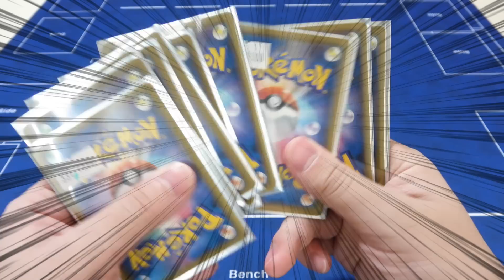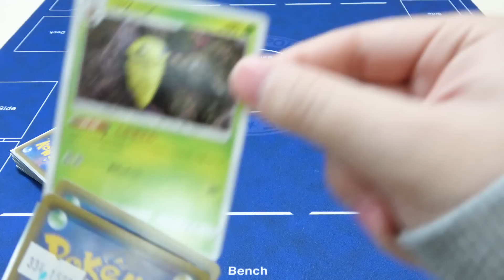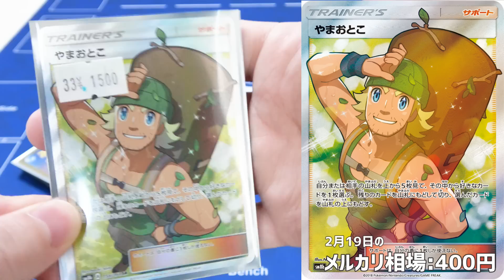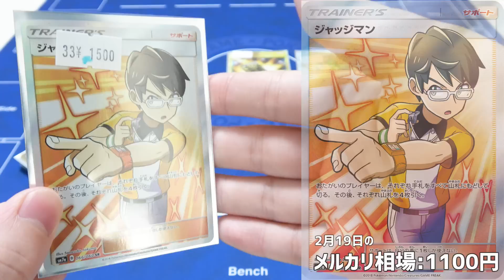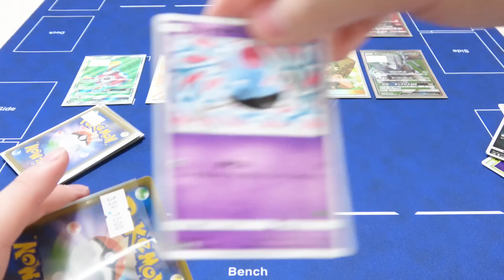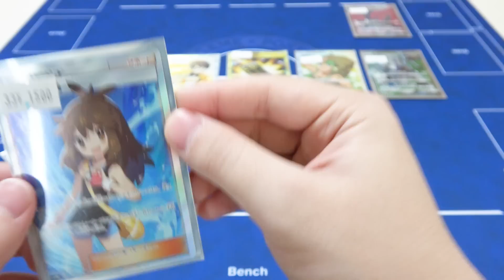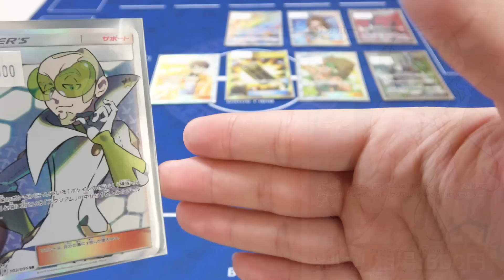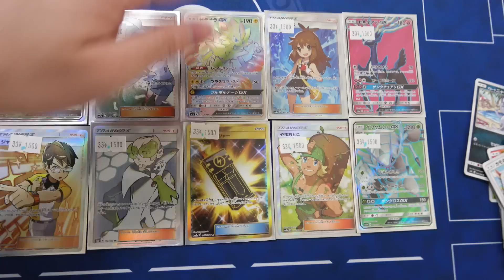【ポケカ】SR確定オリパ15000円分開封で当たり枠にない高額カードを当てる！【開封】